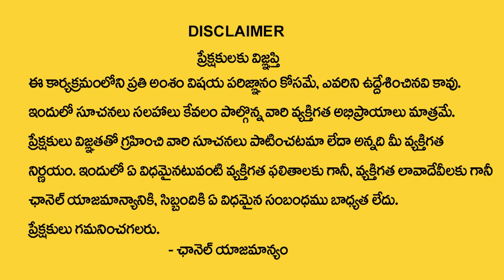Pooja Room Vastu Tips || Vastu Remedies for Pooja Room || Dintakurthi Murali Krishna || TSW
Watch► Pooja Room Vastu Tips || Vastu Remedies for Pooja Room || Dintakurthi Murali Krishna || TSW